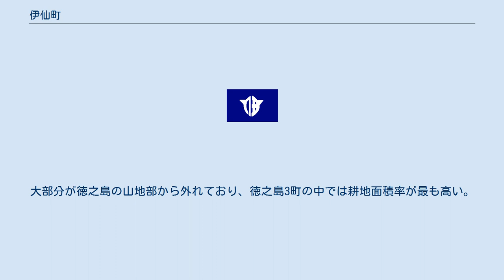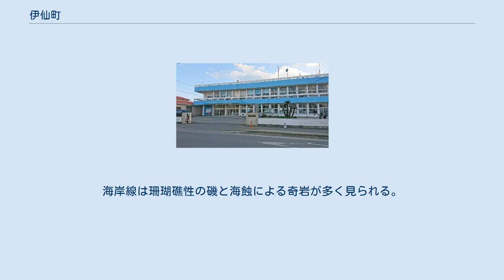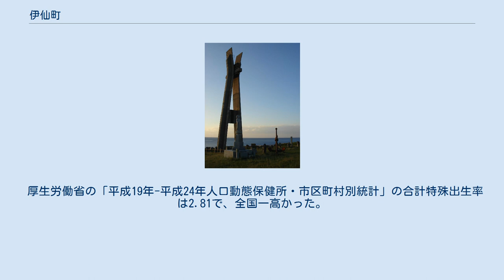伊仙町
大島郡_(鹿児島県)
徳之島なくさみ館（闘牛場） 犬田布岬 伊仙町（いせんちょう）は、鹿児島県の奄美群島の徳之島にある町の1つ。
大島郡に属する。
闘牛（牛同士）の習慣があり、泉重千代・本郷かまとの2人の世界最高齢者の出身地でもある町のキャッチフレーズは、「長寿と闘牛の伊仙町」である。
 気候風土など、徳之島全域にかかわる事柄については徳之島の項目を参照のこと。
 徳之島の南西部を行政区域とする。
大部分が徳之島の山地部から外れており、徳之島3町の中では耕地面積率が最も高い。
一方で琉球石灰岩地域が主であり、水利条件は三町の中では良くない。
また石灰岩地域である事で近隣の沖永良部島と同じく、鍾乳洞が多数存在する。
その中で現在知られているうち最も大きいとされるのが銀河洞（2052m）である。
過去には上検福の銀竜洞（銀河洞のすぐ下流に位置する。）と、小島の小島暗川が観光洞として公開されていたが現在では閉鎖されている。
石灰岩地域では河川は深い谷を刻みつつ地下に潜り、また地上に現れて深い谷を刻むのを繰り返すのが特徴的であるが、地形図や空中写真で伊仙町の山手の方を見ると、河川以外にも無数に涸れ川があって顕著に「ギザギザ」になっている事が分かる。
これを「ドライバレー群」というが、徳之島（主に伊仙町）のカルスト地形の大きな特徴と言われている。
小縮尺の地図で見てもそれほど起伏がある印象を抱かないが、実際にはかなりの起伏がある。
海岸線は珊瑚礁性の磯と海蝕による奇岩が多く見られる。
琉球石灰岩の断崖となっている犬田布岬周辺、浅い岩場と砂浜のある喜念浜、北部の犬田布岳などの山林は、2017年に奄美群島国立公園の一部に指定された。
 厚生労働省の「平成19年-平成24年人口動態保健所・市区町村別統計」の合計特殊出生率は2.81で、全国一高かった。
 中学校 小学校